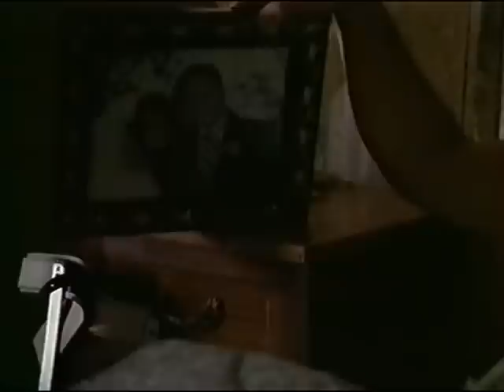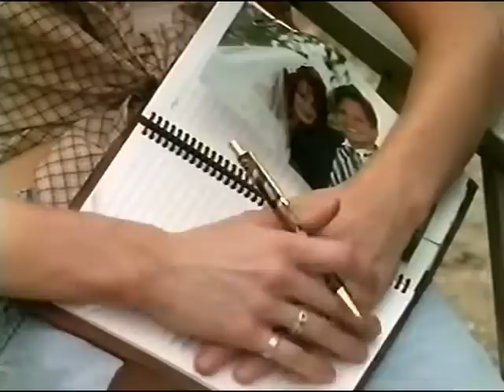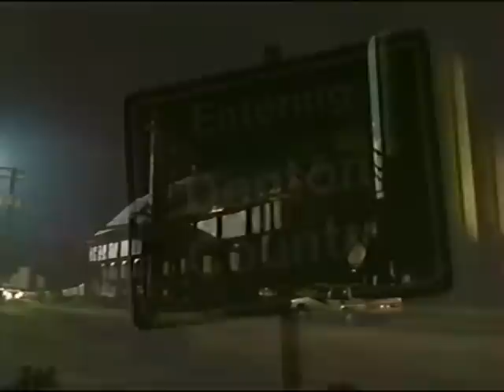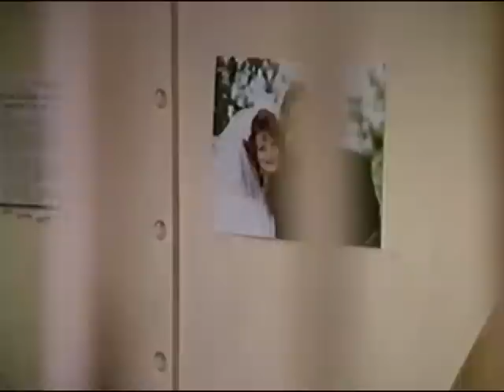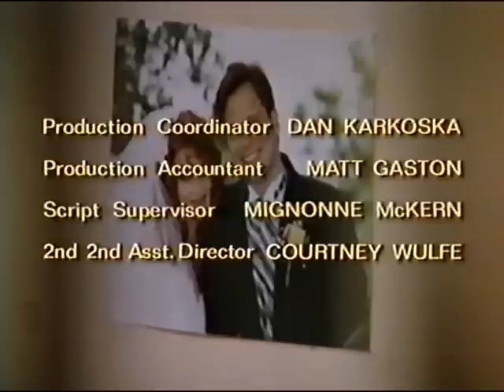Seulement par amour - 1995 histoire vraie Richard Crenna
synopsis : C'est l'histoire de deux amoureux, Luke et Laurette. Luke est le petit-fils d'une riche famille texane qui l'a élevé après la mort de ses parents. Laurette est la fille d'un ouvrier. Ils ont des mondes différents, des styles de vie différents... Et s'ils se rencontraient ? Après un accident de voiture avec sa fiancée, Luke ne peut plus marcher sans l'aide de cannes orthopédiques. À cause de son handicap, sa fiancée le quitte. Lors d'un barbecue chez son meilleur ami, Luke rencontre alors Laurette..

acteur richard crenna

années 1995